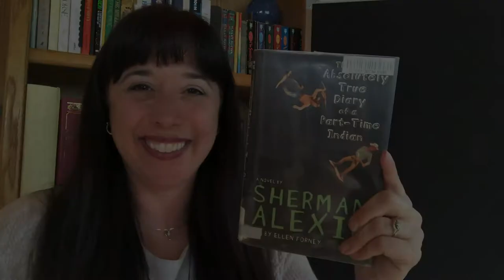Young Adult Book Talk # 21 --The Absolutely True Diary of a Part-time Indian by Sherman Alexie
YA Realistic Fiction
The Absolutely True Diary of a Part-time Indian
by Sherman Alexie
Budding cartoonist Junior leaves his troubled school on the Spokane Indian Reservation to attend an all-white farm town school where the only other Indian is the school mascot.